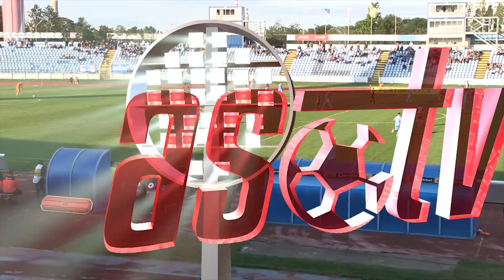Zostrih zo stretnutia ŠK Slovan Bratislava - AS Trenčín 3:3 (3:1)